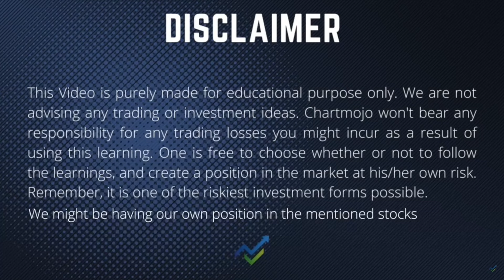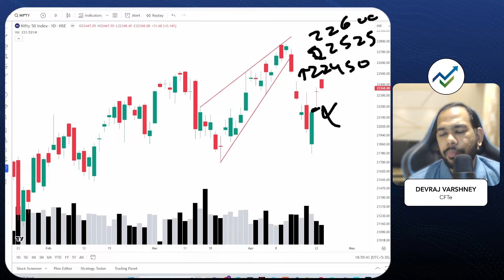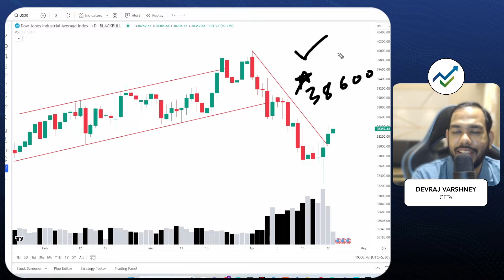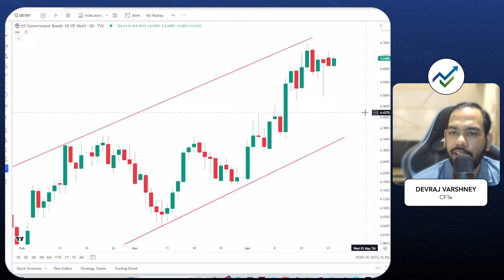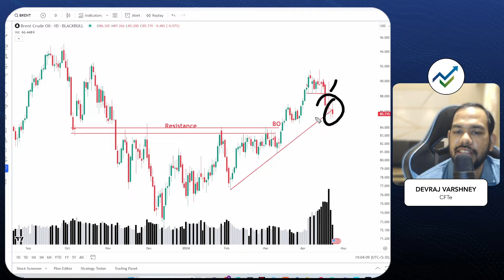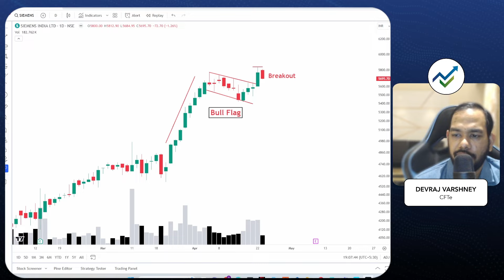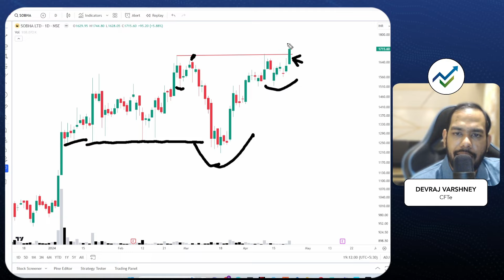Market Analysis & Stock chart study for Wednesday (24th April 24) | Devraj Varshney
This is the 333rd episode of the Daily Price Action Show with Chartmojo.